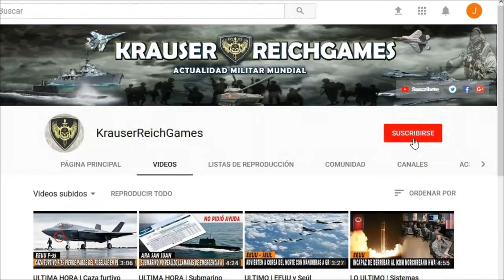ULTIMA HORA : EEUU Confirma el Monitoreo de las Tropas Rusas en la Frontera con Ucrania